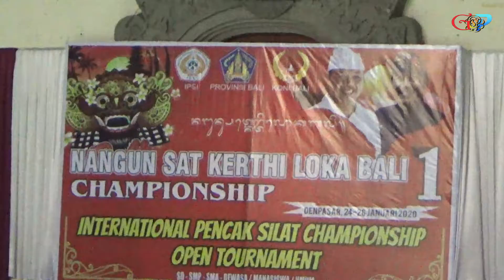ATLIT PENCAK SILAT CILIK "SIVA" BONDOWOSO JATIM BIKIN HEBOH PENONTON DI GOR LILA BHUANA BALI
GEMURUH SUPORTER BIKIN GEMES DAN HEBOH MELIHAT PENAMPILAN SIVA PADA KEJUARAAN INTERNATIONAL PENCAK SILAT CHAMPIONSHIP OPEN TOURNAMENT YANG DIIKUTI OLEH PESILAT PESILAT SE INDONESIA DARI TINGKAT SD, SMP ,SMA, DEWASA/MAHASISWA/UMUM DI GELANGGANG OLAHRAGA LILA BHUANA DENPASAR BALI  DARI TANGGAL 24-25 JANUARI 2020

PENCAK SILAT JATIM
EP BALI CHANNEL BALI BANGLI SUSUT SULAHAN BR BUNGKUAN